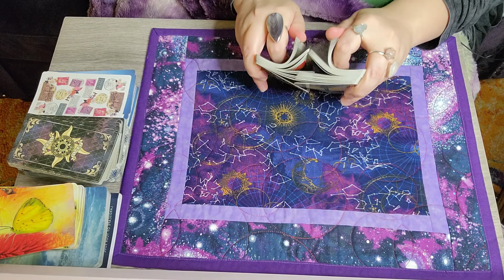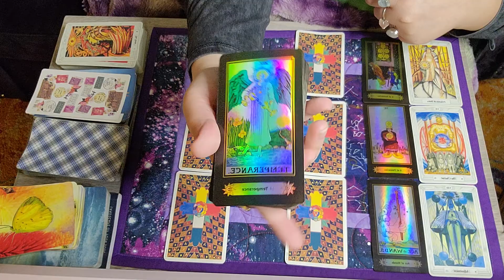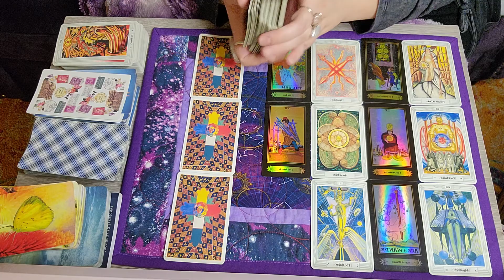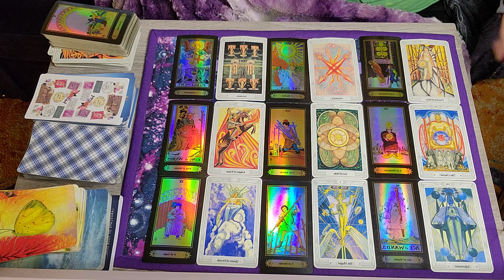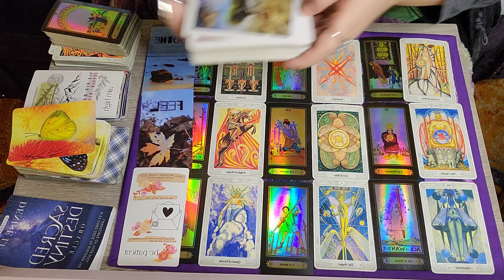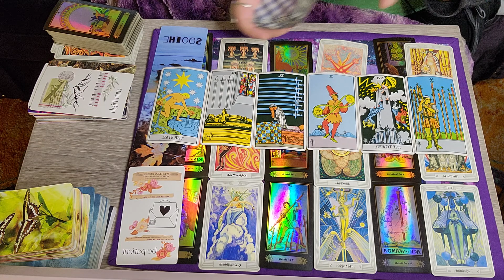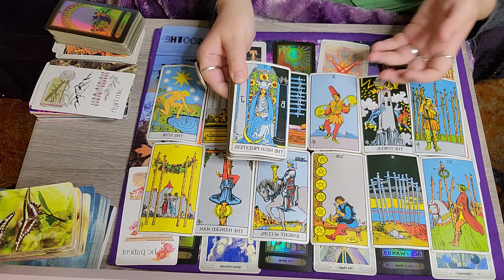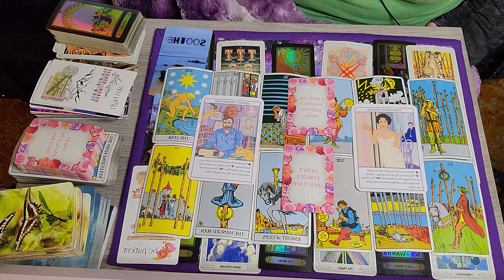Leo ♌️ January 2022 ~ Wow! You have worked so hard to get here and it is all you dreamed and more! 🌹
☆Decks used☆
》Thoth Tarot
》Pamela Coleman Smith
》Air Mail and Astro Elemental Oracle Decks
》Sacred Destiny Oracle
》Butterfly Affirmations